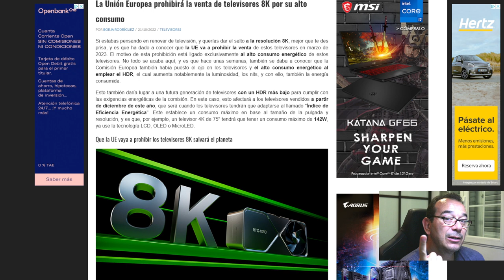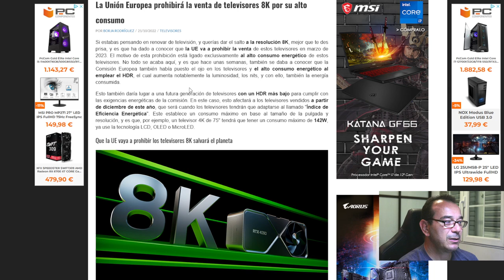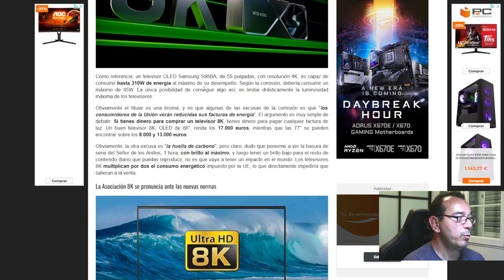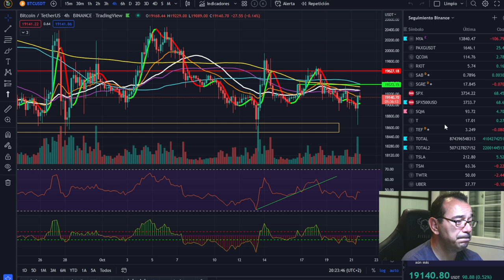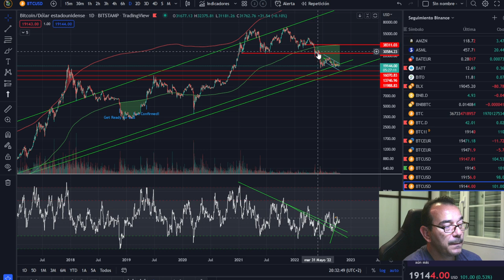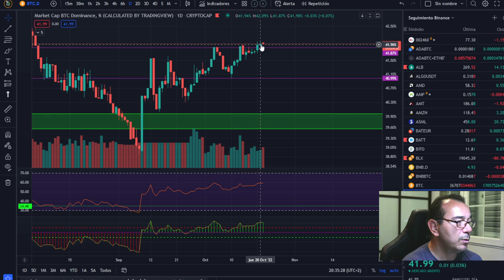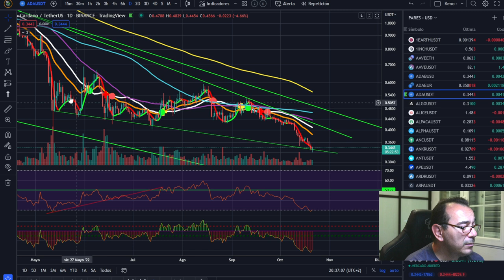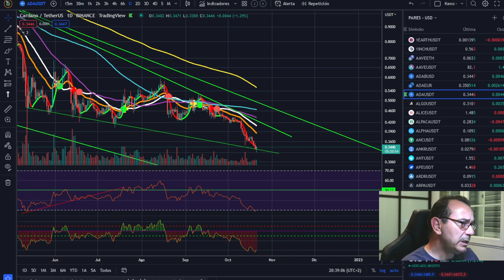🚀 BITCOIN 💩💩💩¡LA DICTADURA DE LO PROHIBIDO POR TU BIEN! 🤢🤢🤢¡ESTO CONFIRMA UN MOVIMIENTO!💪💪💪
🚀 BITCOIN💵💵💵 ¡LA MEJOR INVERSIÓN DE LA DÉCADA! 💵💵💵🚀 BITCOIN 💩💩💩¡LA DICTADURA DE LO PROHIBIDO POR TU BIEN! 🤢🤢🤢¡ESTO CONFIRMA UN MOVIMIENTO!💪💪💪